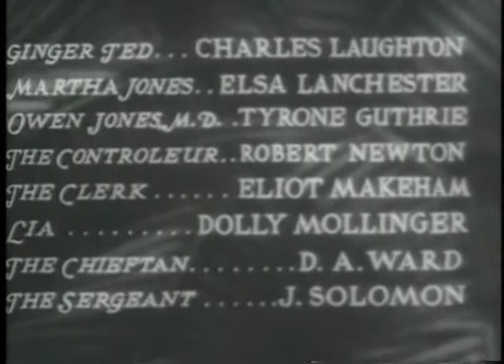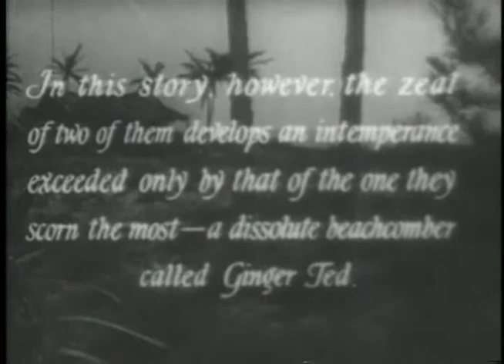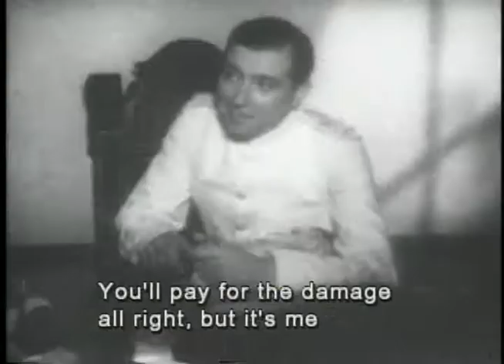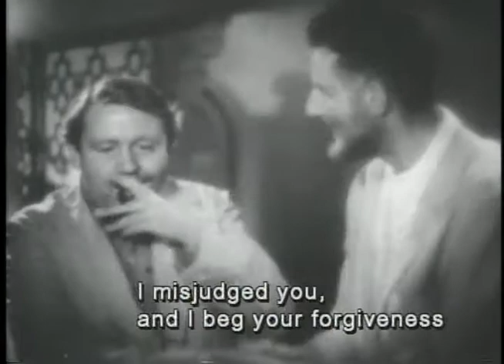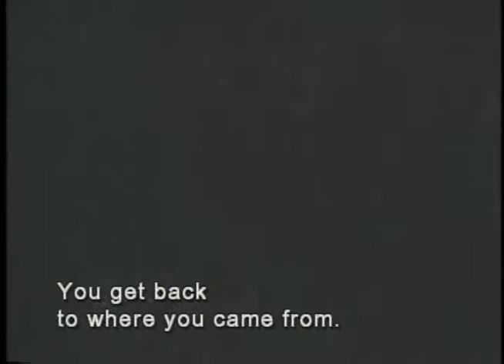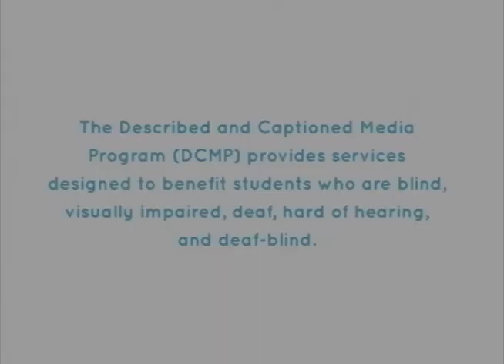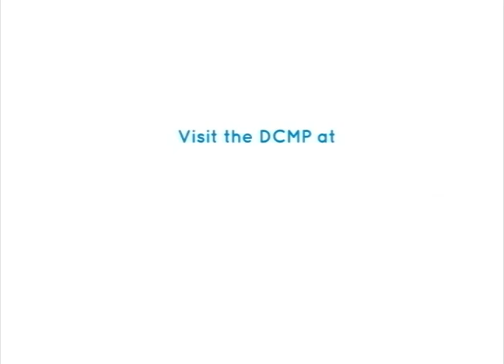THE BEACHCOMBER (1938) - Full Movie - Captioned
A public domain comedy set in the Dutch East Indies, this film tells of a lazy beachcomber who falls in love with a missionary's prim sister as she tries to change him.  Based on a story by W. Somerset Maugham.